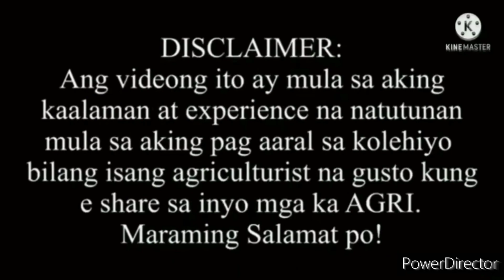PAANO IBIGAY ANG DAHON NG MANI-MANI SA RABBIT.?Vlog#320#rabbit pasture#rabbit grazing Pongs Etras